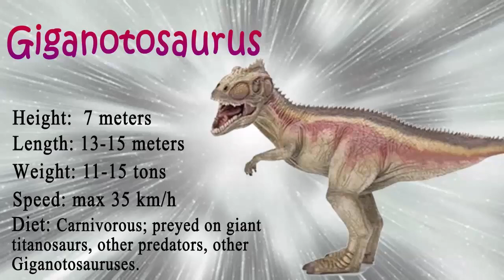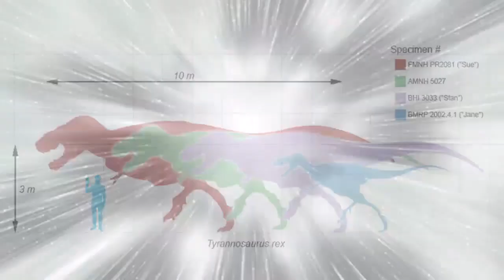Giganotosaurus vs Tyrannosaurus (T. Rex) - Dinosaur Battle